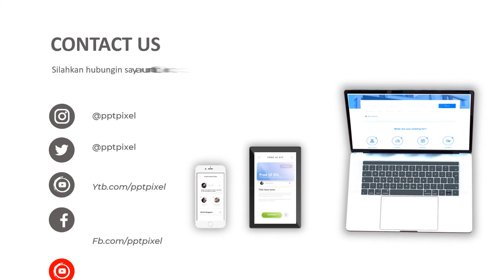Sewa Mobil Mewah Jakarta - Fortuner, Alphard, Pajero, Mercy, Innova, Xpander II Sewa Mobil jakarta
Sewa Mobil Mewah Jakarta - Fortuner, Alphard, Pajero, Mercy, Innova, Xpander II Sewa Mobil jakarta, Video berikut adalah video company profile perusahaan digital. Nama perusahaan di video ini hanyalah fiktif belaka. Hanya sebagai contoh saja.